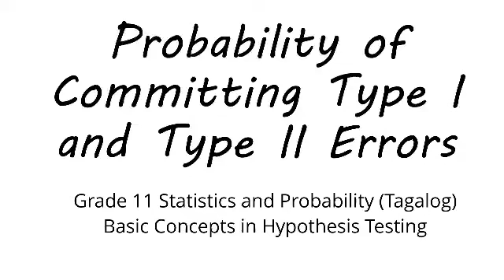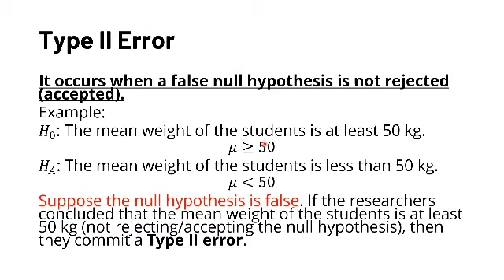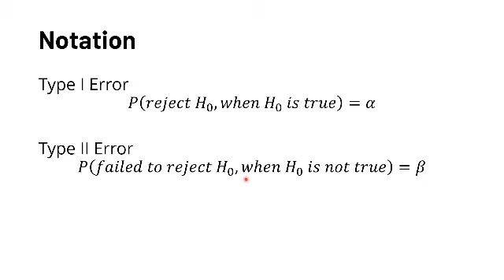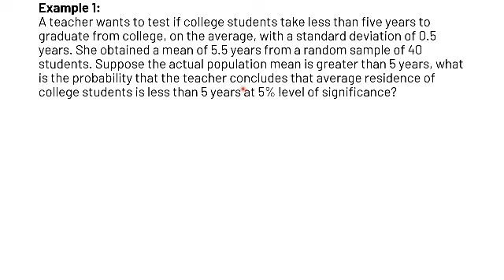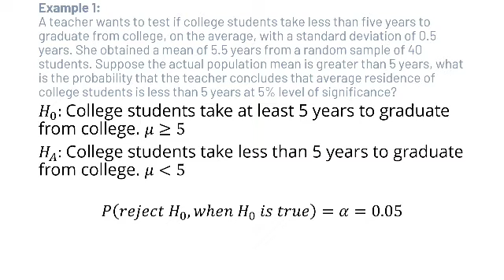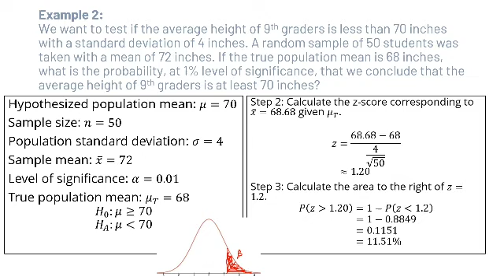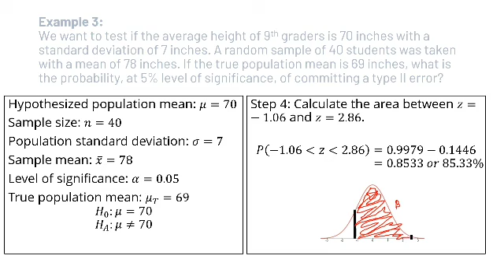Statistics & Probability | Probability of Committing Type I and Type II Errors | Tagalog